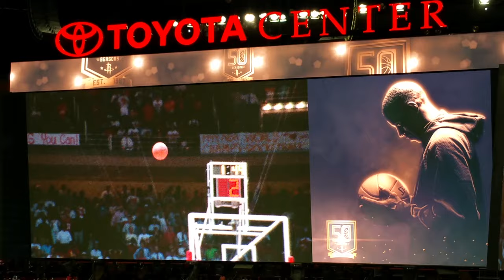Houston Rockets Tribute Video: Vernon Maxwell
Honoring Vernon Maxwell -- the Houston Rockets tribute video to Mad Max on 11/19/2016 when the Rockets played the Utah Jazz.